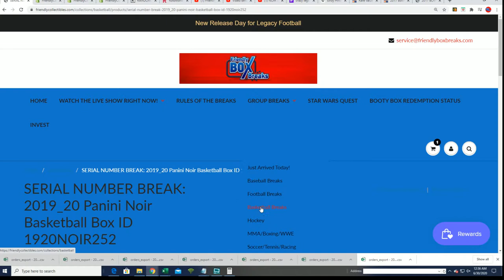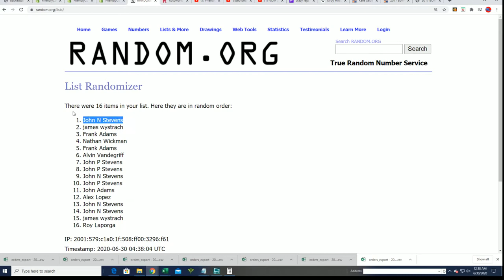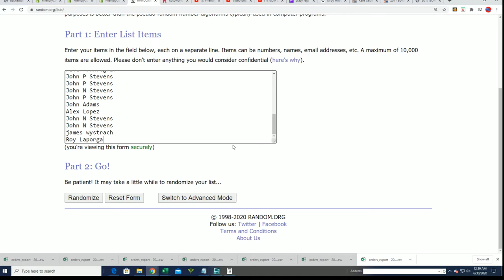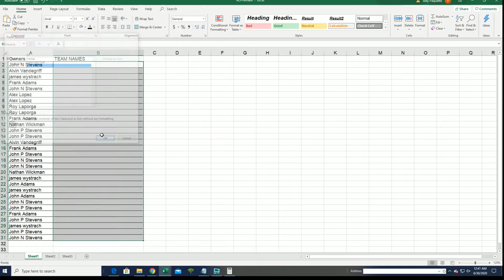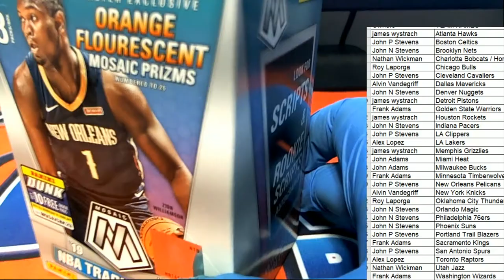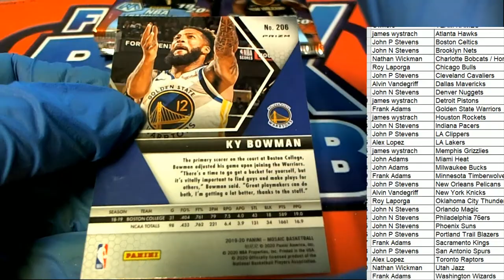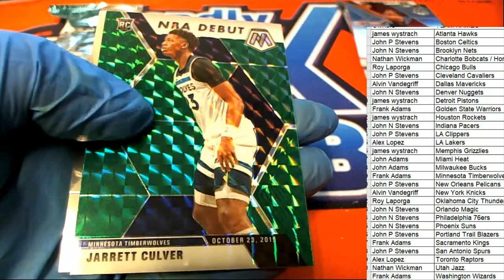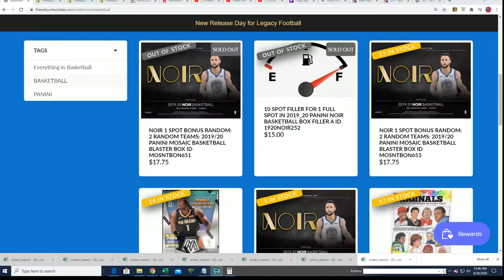201920 Panini Mosaic Basketball Blaster Box ID MOSNTBON651